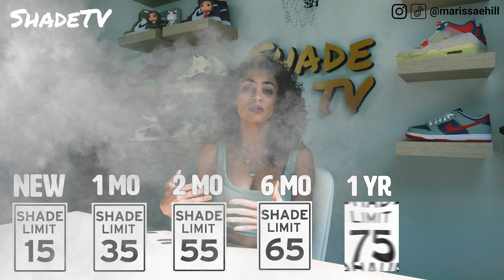JOIN THE SHADE GANG! Lets Grow Together: MEMBERSHIPS and MERCH Now Available!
Join the SHADE GANG and grow with me on my sneakerhead journey!  INTRODUCING Memberships and ShadeTV Merch, available starting tonight - check the link below or the merch shelf below this video.

ShadeTV has come a long way this year, growing quickly beyond even my own expectations!  In that time we’ve created a warm community of other sneakerhead and hype lovers, men AND women of all ages.  We are now introducing new ways for you to engage and participate with the community so make sure to click that JOIN button below next to the SUBSCRIBE button if you haven’t already subscribed!

0:00 Intro
0:33 SHADE GANG MEMBERSHIPS - Now Available!
4:25 Discounted Merch for Members
7:35 Did Somebody Say…DISCORD?  PleaseBelieveIt

ShadeTV often showcases products that are exclusive, difficult to obtain and often do not sell at the original MSRP by the time of this video’s posting.  It is commonplace to find the product on secondary marketplaces only (e.g. StockX, GOAT or Ebay).  Thanks for your support in keeping ShadeTV’s production and content at the highest quality.  We spend an extraordinary amount of time, planning and effort to continually create the best content we can!